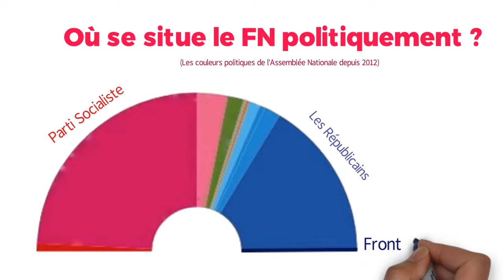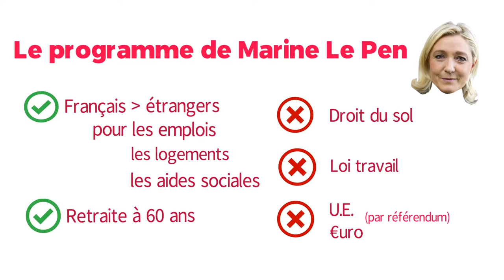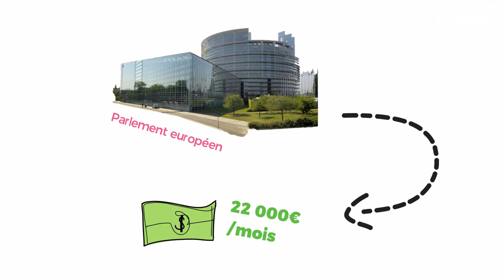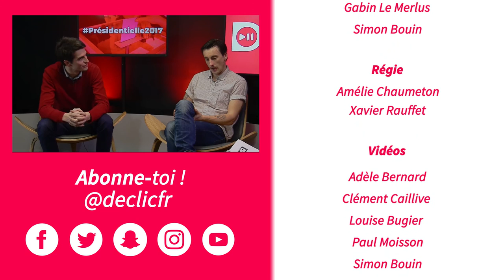DÉCLIC #2 Le FRONT NATIONAL (Marine Le Pen) / Lucien Maine et Gaëtan Dussausaye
Pour sa deuxième émission, Déclic reçoit Lucien Maine de Golden Moustache et Gaëtan Dussausaye directeur du FN Jeunesse pour parler du Front National 🌊